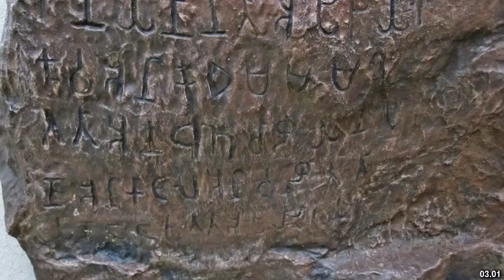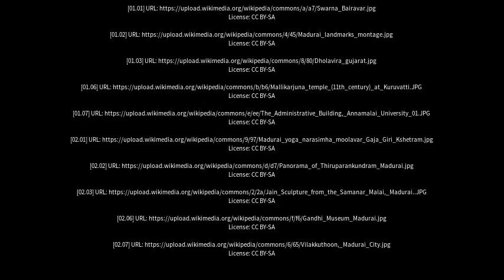Best places to visit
Best places to visit - Kallupatti (India) Best places to visit - Slideshows from all over the world - City trips, nature pictures, etc.